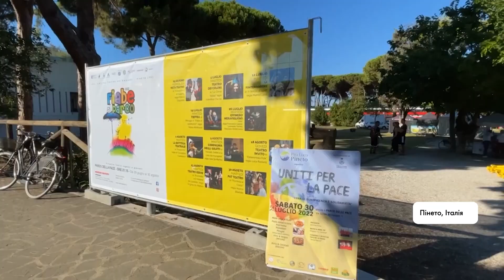Grazie, Italia! В Італії пройшов благодійний концерт в підтримку України | FREEДОМ - UATV Channel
Grazie, Italia! В Італії пройшов благодійний концерт в підтримку України / В Италии прошел благотворительный концерт в поддержку Украины | FREEДОМ - UATV Channel